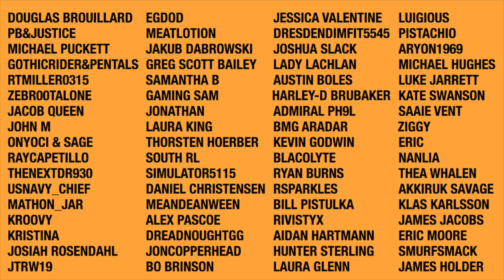70 Minutes To Die - Horde Every Night (Alpha 18)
MORE 7DAYSTODIE VIDEOS